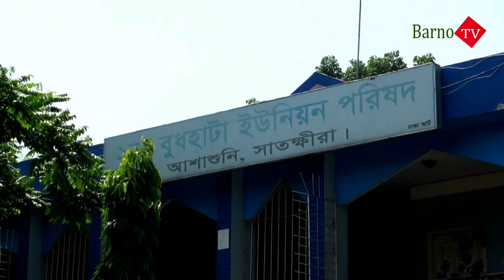উদ্দিপ্ত মহিলা উন্নয়ন সমবায় সমিতির উদ্যোগে ত্রাণ বিতরণ